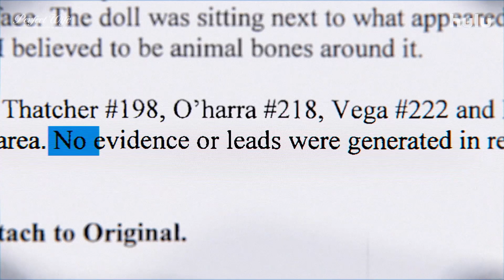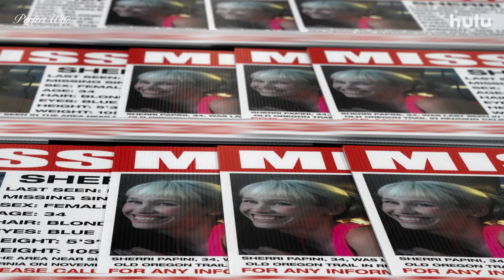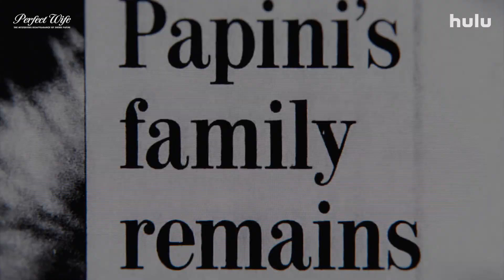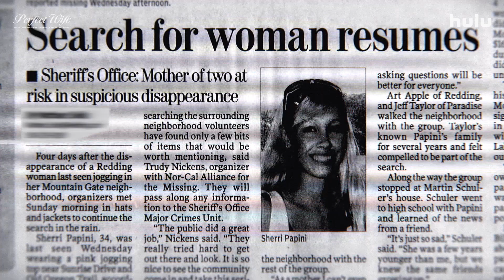NEW DOCUSERIES FROM HULU, PERFECT WIFE, FOLLOWS THE KIDNAPPING HOAX THAT MADE HEADLINES-KEITH PAPINI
A Kidnapping Hoax That Made Headlines
Around the World is Now a Three Part Documentary
Series on Hulu.

Perfect Wife:
The Mysterious Disappearance
of Sherri Papini

Speak with Keith Papini About the New Docuseries
and How He's Doing After Living Through Such a
Difficult Time in His Life.

Keith and Sherri Papini’s seemingly idyllic family life is shattered when Sherri vanishes from their northern California neighborhood, triggering a frenzied search that becomes news around the world. With unprecedented access to Sherri’s family and friends - as well as the investigators who struggled for six years to solve the mystery of her disappearance - this limited documentary series intimately explores the jaw-dropping revelations of a relationship that wasn’t what it seemed.